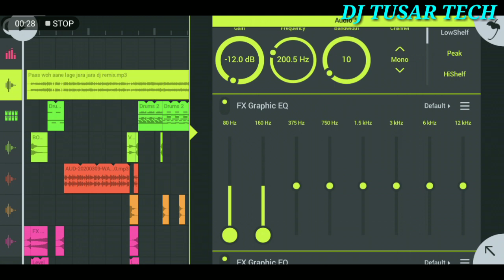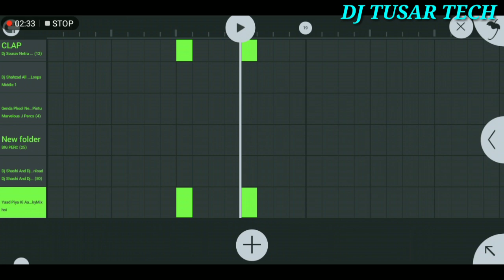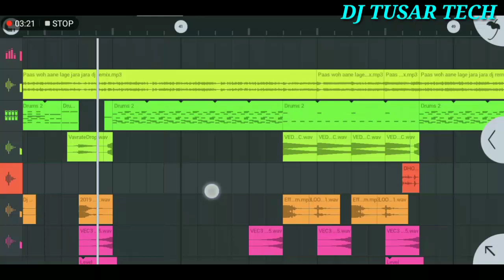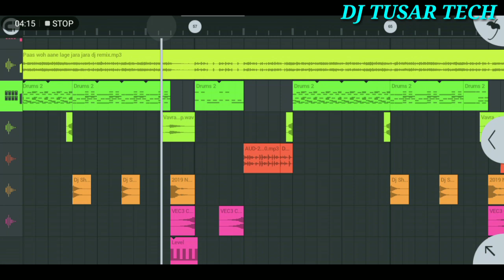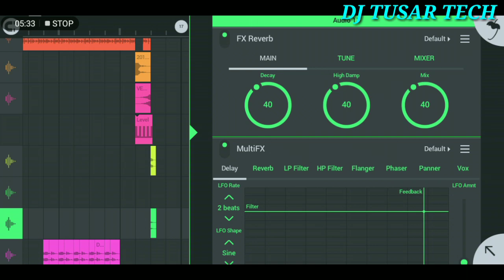Paas woh aane lage jara jara dj free flp |Old hindi song |Dholki love mix |Flm | Dj tusar tech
Original Credits :
Singer : Kumar Sanu & Alka Yagnik
Lyrics : Hasrat Jaipuri